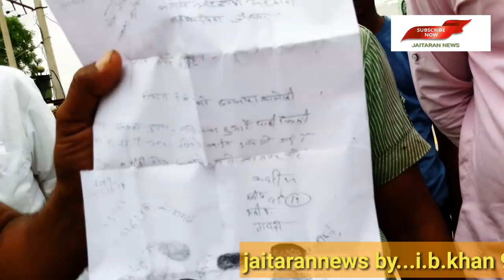जैतारण शहर की बदहाली की ऐसी बदहाल तस्वीरे जो कभी नही देखी होगी.. आईबीखांन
जैतारण नगरपालिका के वार्ड संख्या 17 की विभिन्न समस्याओं का समय पर समाधान नहीं होने पर वार्ड के लोगों ने पालिका के खिलाफ नारेबाजी करते हुए जैतारण-निम्बाज सडक मार्ग पर जाम लगाकर विरोध प्रकट किया..जैतारण न्यूज के लिए आईबीखांन 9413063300